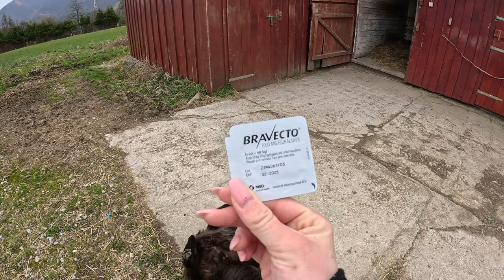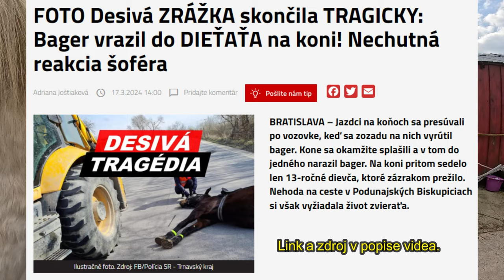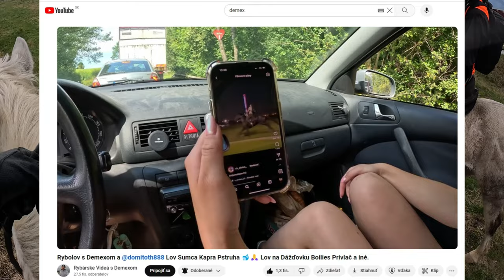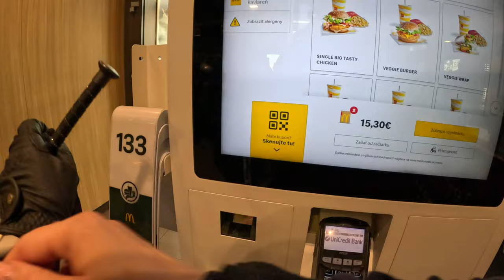Išli sme na koňoch 🐴 do McDonald's 🍟🍔| jazdenie - jízda na koni | videa o koňoch - koních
Toto video je o tom ako sme išli na koňoch do  McDonald's🍟🍔. V rámci bezpečnosti samozrejme treba dávať veľký pozor v premávke a v meste. Naše kone sú na premávku naučené.